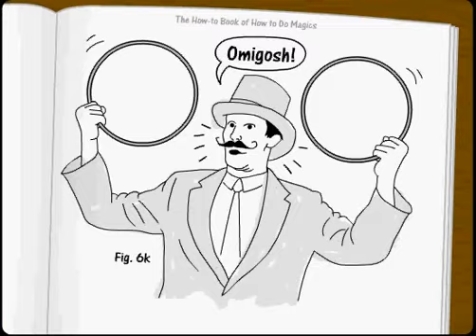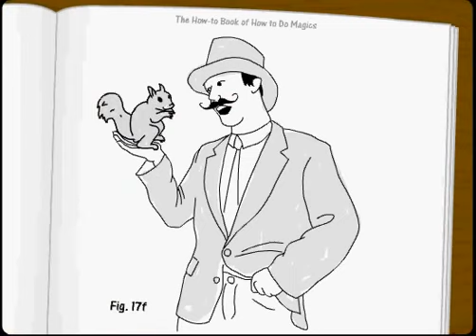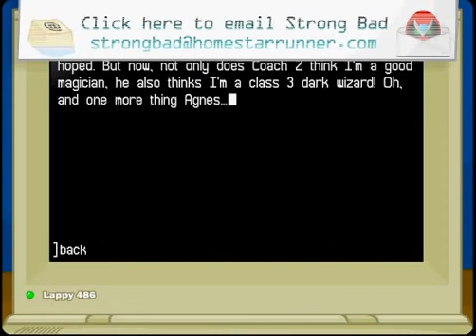Strong Bad Email - Magic Trick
Strong Bad describes the different kinds of magic, then gives us a demonstration with Homestar. I IN NO WAY OWN STRONG BAD EMAIL OR ANY PART OF THIS CARTOON.